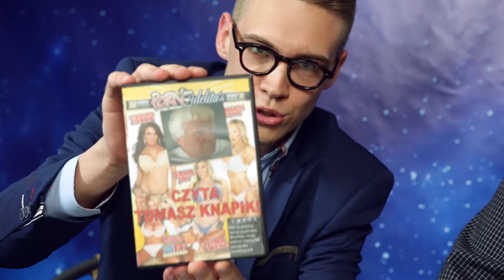Tomasz Knapik Na Ławeczce - Jakub Rutka Na Żywioł [WYWIAD]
"Na Ławeczce czyli Jakub Rutka Na Żywioł" to nowy program talk show, w którym gwiazdy polskiego show biznesu opowiadać będą o swojej twórczości, pasji i zainteresowaniach.